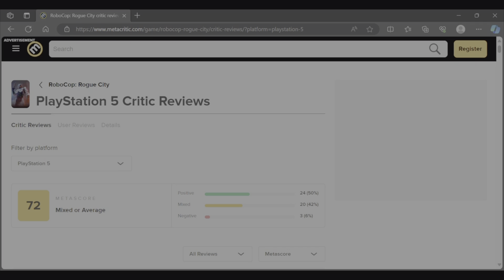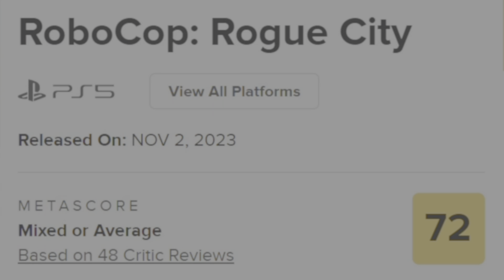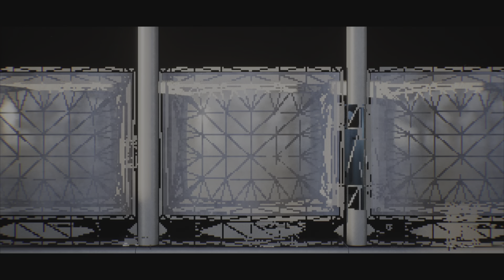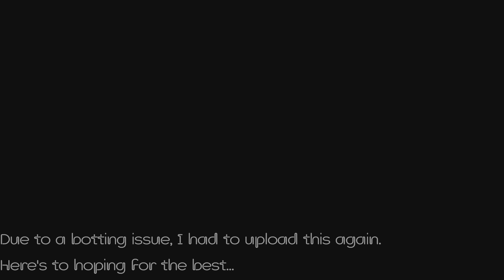Robocop: Rogue City is a Fan's Dream!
Robocop: Rogue City is the best thing to happen since the original movie. Reviews did not do it justice. It is completely underrated.  The game (almost) removes the bad taste of Robocop 3. Almost.

Thanks to World of Longplays for allowing use of their game footage. It makes my life so much easier. I really appreciate it.
Movie footage owned by their respective companies.